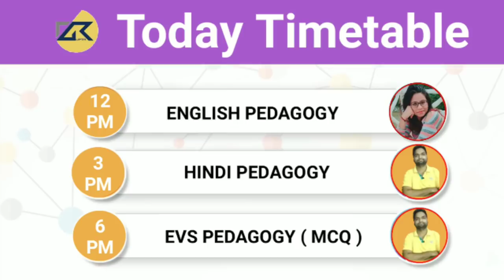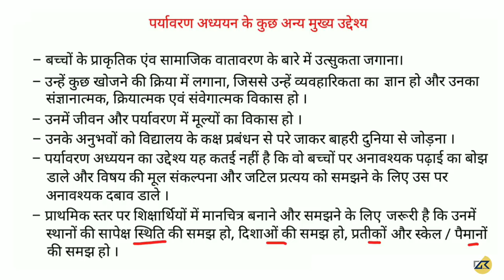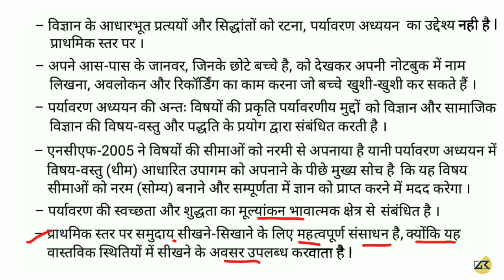पर्यावरण अध्ययन ( EVS Pedagogy ) अध्याय - 2 Features of EVS ( पर्यावरण के उद्देश्य ) part 2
पर्यावरण अध्ययन ( EVS Pedagogy ) अध्याय - 2  Features of EVS  ( पर्यावरण  के  उद्देश्य ) part 2 CTET,UPTET,HTET,RTET ,KVS

भारत के प्रमुख नदी बंद